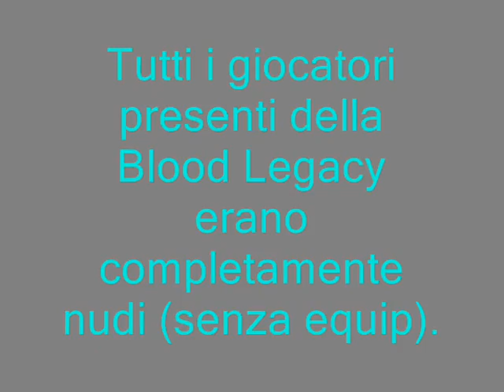Enturion World - Blood Legacy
Musica - Through the Fire and Flames, Dragonforce.